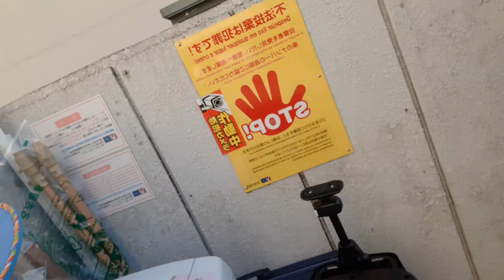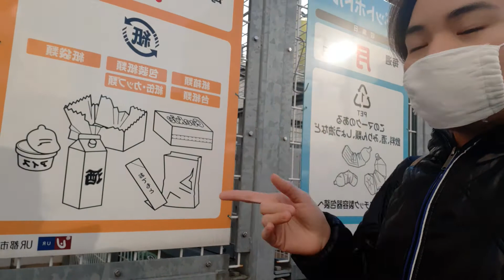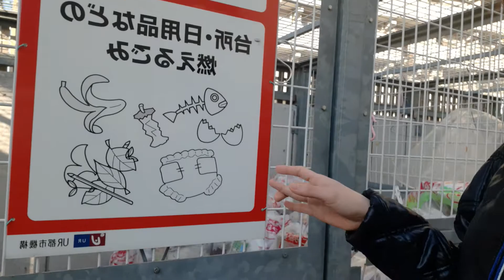TAPON DITO TAPON DUN...😄😄😄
Isa sa patunay na talagang pinapangalagaan dito sa Japan ang kalikasan ay ang paraan o batas nila sa pagtatapon ng basura.